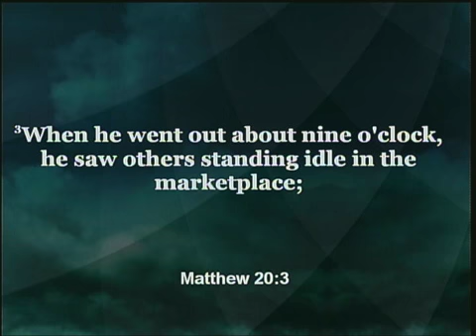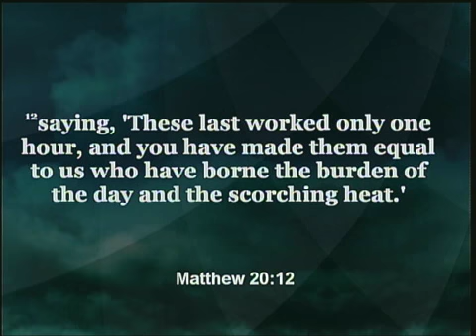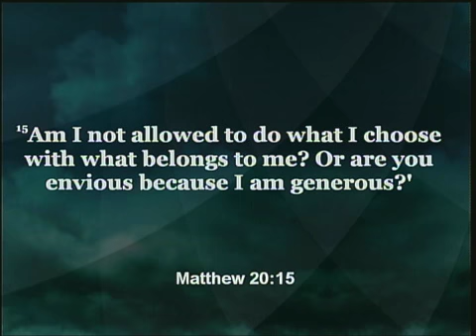Pastor Pam's Sermon 9-27-17